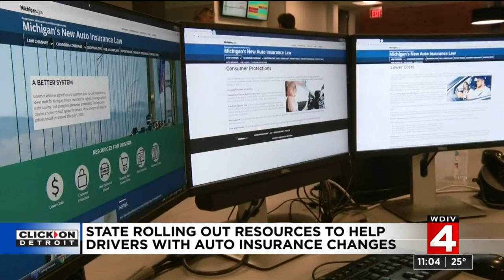Michigan launches website to make sure drivers are prepared for auto insurance changes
Changes to auto insurance premiums in Michigan are coming on July 1.